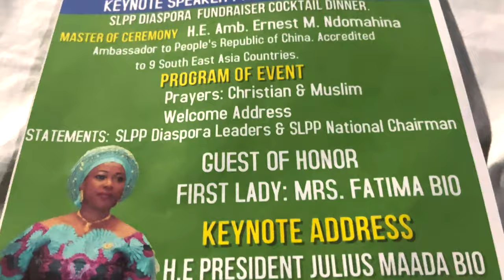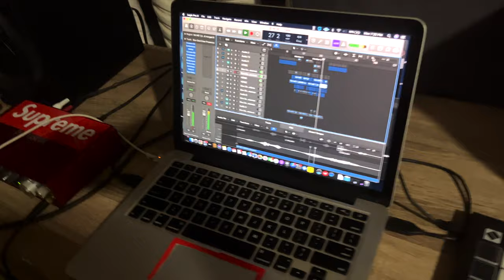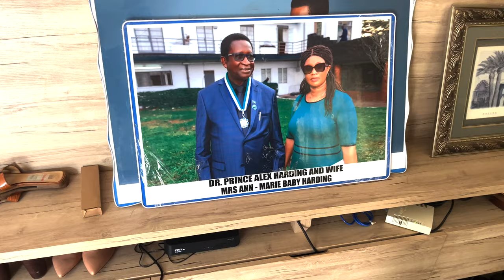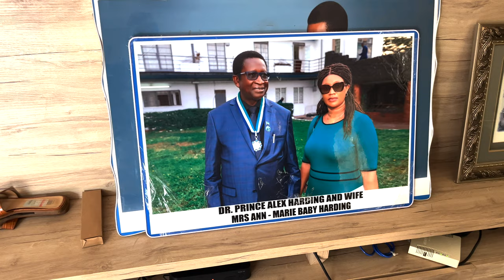John Harding Jr SIERRA LEONE 2022 [VLOG 2]